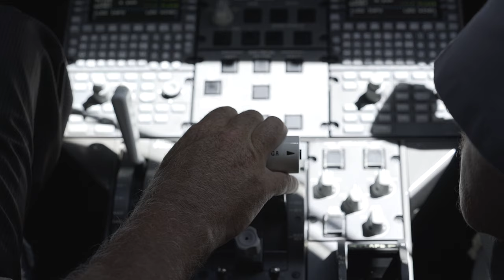My friend Brett Tollman, CEO of The Travel Corporation, shares how to make travel matter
We are travelers. It’s in our blood, who we are and what we do everyday. We are passionate, curious and deeply committed to the idea of sustainably exploring this incredible world as part of a global community. Woven together through rich cultures, histories, wildlife and a natural beauty; our planet, our home, is something to embrace and discover. We create transformative experiences that offer life changing moments and help fulfill that deep seated urge for connection and learning.

Where will your wanderlust take you?